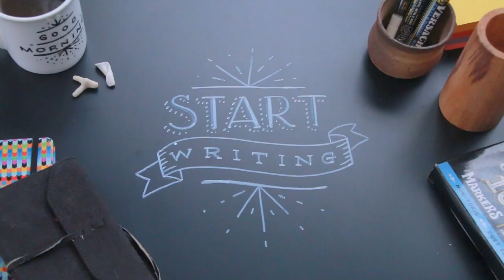How to use Liquid Chalk Markers | Tutorial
Learn how to use Versachalk liquid chalk markers for the first time. It's the new way to create vibrant, colorful drawings on dozens of surfaces! Use the fine or bullet tip to create different chalk marker lettering. Want to get your own markers? to get your free markers - just pay shipping!